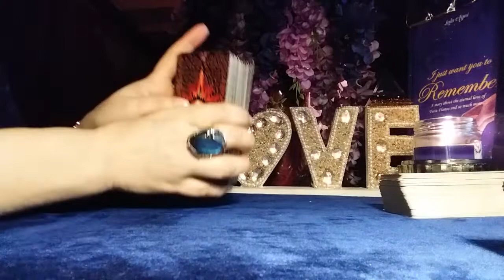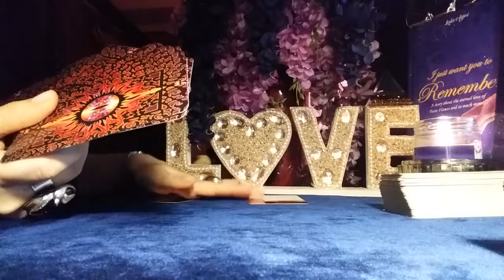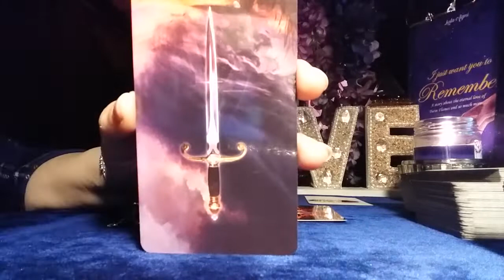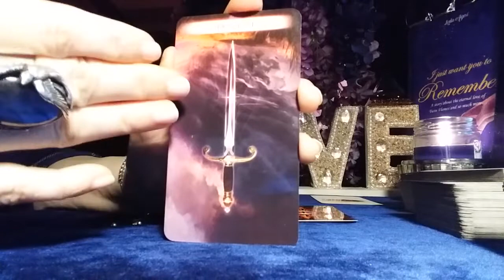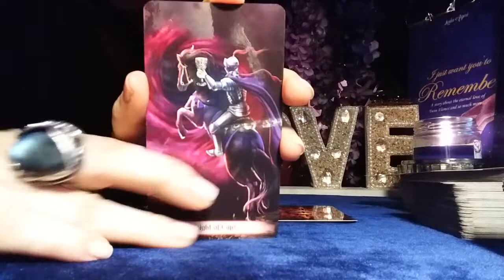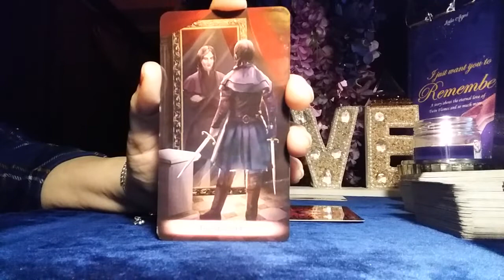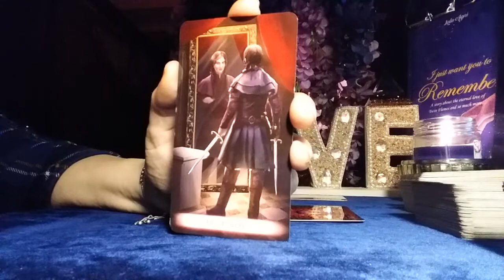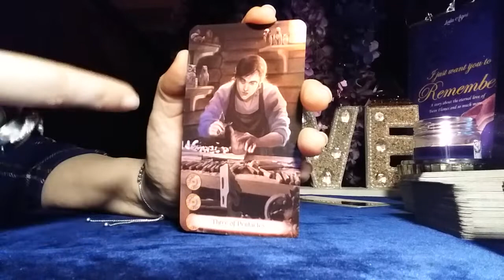ARE YOU DEALING WITH A NARCISSIST? WHO IS THIS PERSON REALLY? CHOOSE THE CARD AND GET THE ANSWERS!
My name is Lala. I am a powerful psychic, gifted empath, clairvoyant, and intuitive healer. I have a Gift to deeply connecting with people instantly. This gift was given to me in order to touch people's lives, and help them find the answers. I have a Master's Degree in Philosophy. Highly educated in multiple subjects. Have been consulting and helping people for many years. Love and relationship are my main expertise. I have very strong energies and vibrations. Anyone coming into contact with me, sees positive changes in their lives.
I deeply appreciate your support.
IF YOU WANT A PRIVATE READING FROM ME:
1. YOUR BIRTH NAME AND D.O.B.
2. YOUR ONE PHOTO.
3. HIS ( Her, if you are a man) Name, D.O.B, and photo, if you have it!
4. BRIEF description of a situation.
5. QUESTIONS you want me to answer.
6. Screenshot of your payment ( according to the reading you want)
For the payments, please just click the link!
READINGS AVAILABLE:
25-30 min VIDEO RECORDED READING

By scheduling or requesting any services offered by me, or my YouTube Channel “Power of Love Tarot Medium Reading ”, or when communicating with me and/or paying for any services I offer, you are stating that you have read this disclaimer and terms of service and that you understand and willingly enter into, agree with, and accept the following:
Namaste.
Many Blessings!